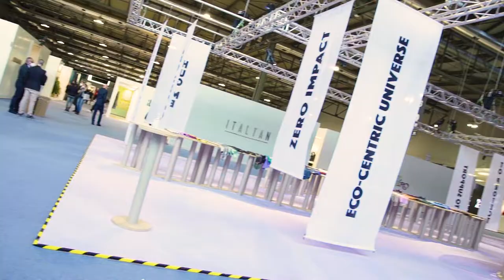Lineapelle 99_ 3 Trend Areas